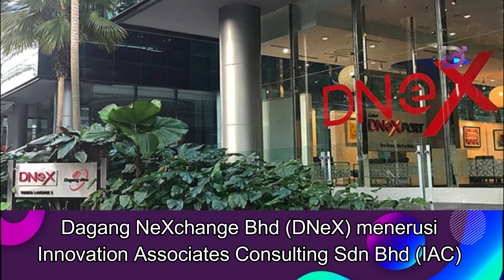DNeX raih lanjutan kontrak penyelenggaraan aplikasi HITS bernilai RM11.2 juta daripada LHDN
menerusi kontrak selama dua tahun itu, IAC akan beroperasi dari Ibu Pejabat LHDN di Cyberjaya.

Pengerusi Eksekutif DNeX, Tan Sri Syed Zainal Abidin Syed Mohamed Tahir berkata, kontrak itu menunjukkan keupayaan kumpulan dalam menyediakan rangkaian perkhidmatan komprehensif dan rumusan teknologi maklumat (IT).